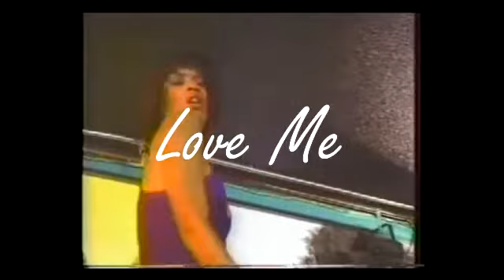Luxar - Love Me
'Love Me'...the new track from Luxar.  OUT NOW.